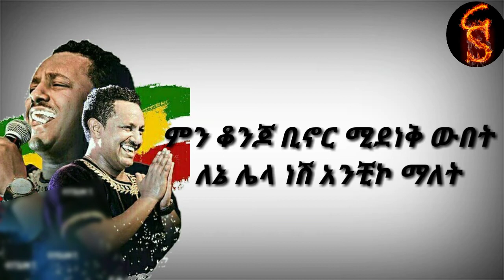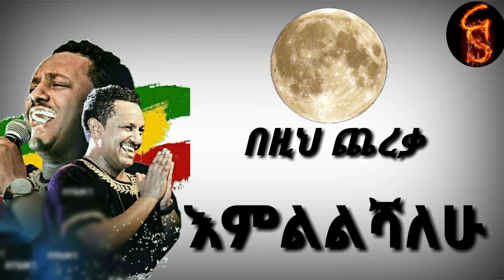TEDDY_AFRO--aydengitim_Libee_music_lyrics_ቴዲ_አፍሮ_የሙዚቃ_ግጥም_gra_studio